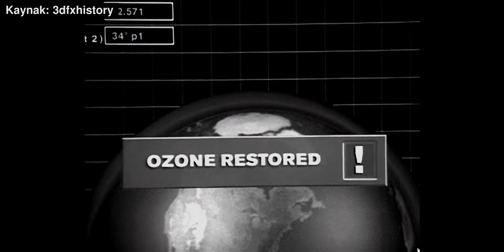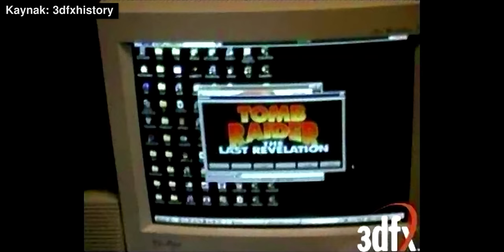3DFX neden battı? 6 yıla sığan devrimin gerçek hikayesi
Bir dönemin efsane 3D hızlandırıcı yonga üreticisi, Glide'ın mucidi 3DFX neden ve nasıl battı? Bu video ömrü 6 yıl, efsanesi günümüze kadar süren 3DFX interactive'i anlatıyorum.